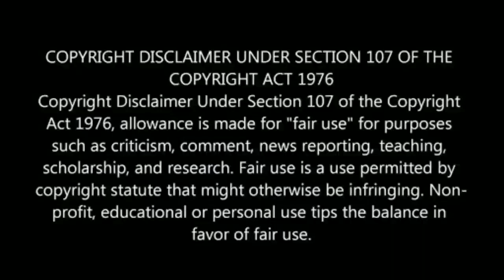தல அஜித்காக விஜய் ரசிகனிடம் சாந்தனு சண்டை | Shanthanu Fights With Vijay fans for Ajith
தல அஜித்காக விஜய் ரசிகனிடம் சாந்தனு போட்ட சண்டை , அந்த காரணத்தை பாருங்க...

Shanthanu Fights With Vijay fans for Ajith , See the reason ...